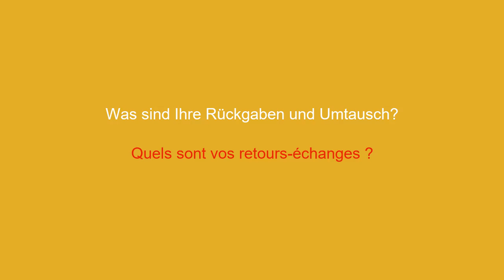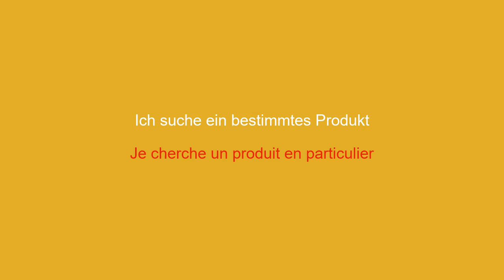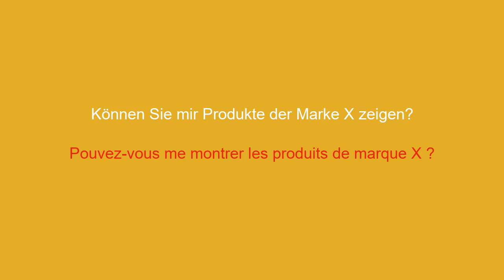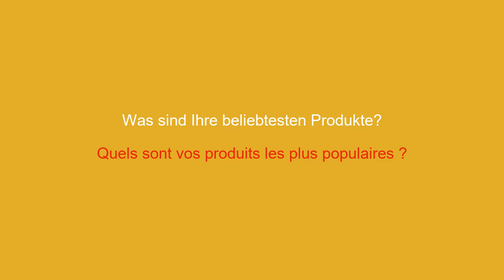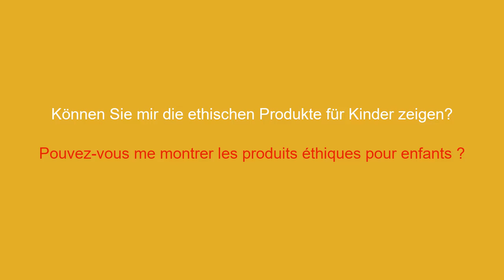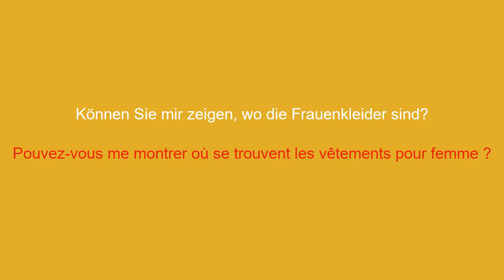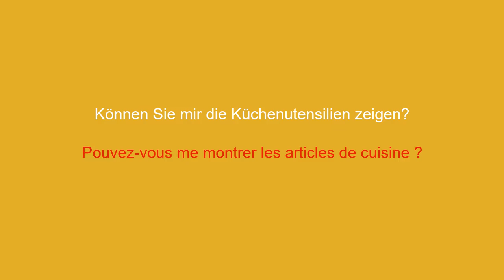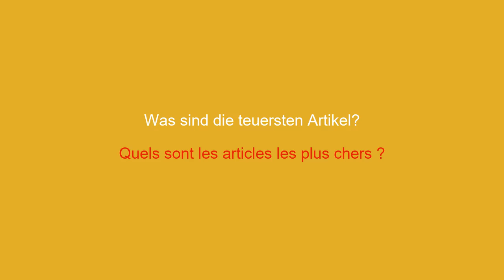50 wichtige Sätze auf Französisch, die Sie in Geschäften kennen sollten - 5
Lernen Sie die 50 wichtigsten Sätze auf Französisch für Ihren nächsten Ladenbesuch. Verbessern Sie Ihre Kommunikation mit Mitarbeitern und kaufen Sie selbstbewusst mit diesen Schlüsselsätzen auf Französisch ein. Holen Sie sich praktische Tipps, wie Sie sich im Geschäft zurechtfinden und sich effektiv auf Französisch ausdrücken können